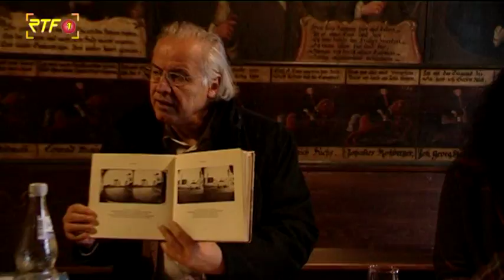RT, im Bild - Smartphonebilder für das Museum